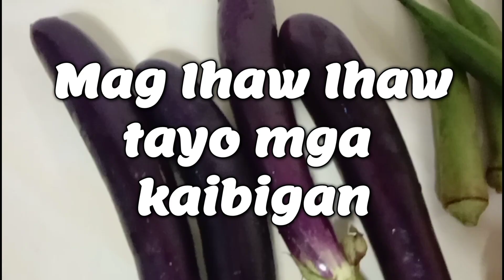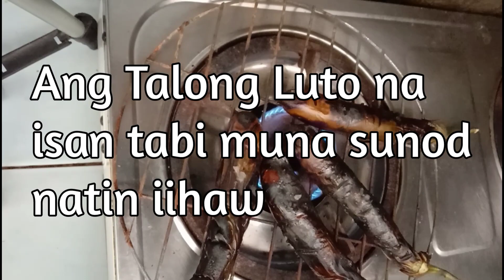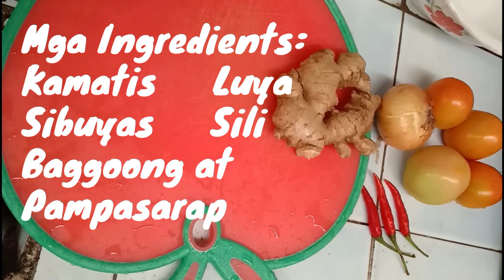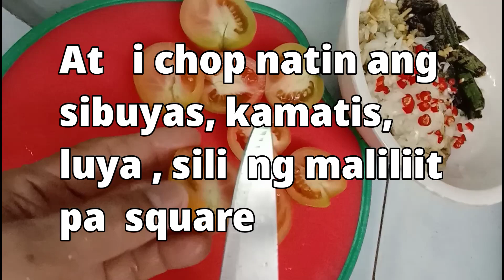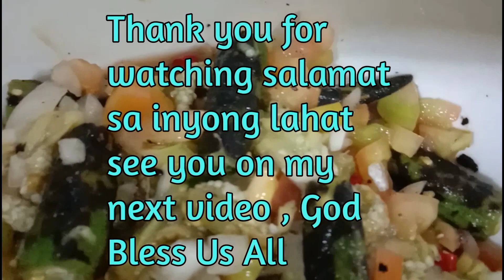#43 GRILLED EGGPLANT AT OKRA , WELCOME TO INIHAW - IHAW NI LOLO 6/28/22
GRILLED EGGPLANT AT OKRA
WELCOME INIHAW-IHAW NI LOLO
INGREDIENTS:
EGGPLANT - 5 pcs.
OKRA  -  5 pcs.
GINGER -  1 medium
RED CHILI PEPPER -  3 pcs.
BLACK PEPPER POWDER  -  a little bit
SEASONING -  a little bit
FISH SAUCE OR BAGGOONG - 1 to 2 spoon depend on your taste